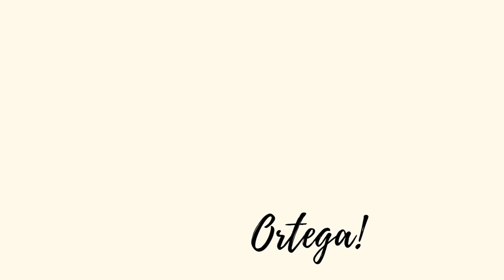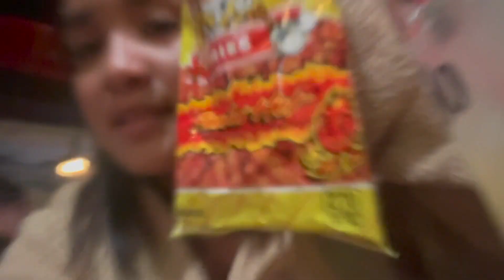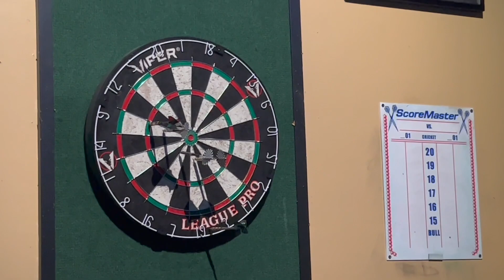I GOT SO HAMMERED// NIGHT OUT WITH ME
The video isnt too long but hey guys! I wanted yall to tag along on how it looks like to have a night out with me / angle. I hope you guys enjoy this video and if it does pretty well then I'm probably going to do more ! Hope yall enjoy!!

SANPCHAT: @amerixaortegaa